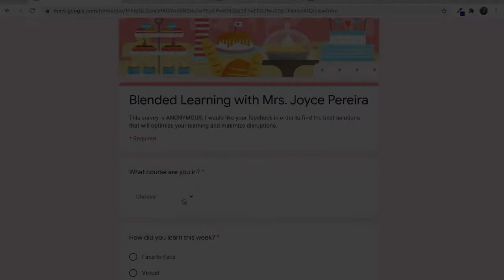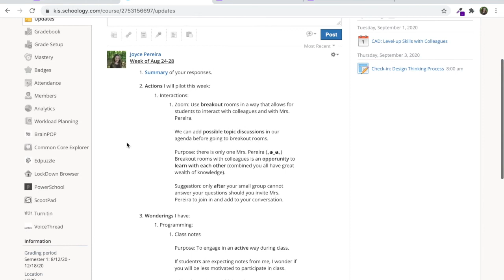Re-imagine Listening in a Blended Learning Classroom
Inspired by Ron Ritchart's conversation with Trevor Mackenzie I began to re-imagine "listening" in my blended learning classroom.

Context: I teach High School Computer Science

In every class, a group of students are learning remotely while my seniors are learning face-to-face (physically present in class)